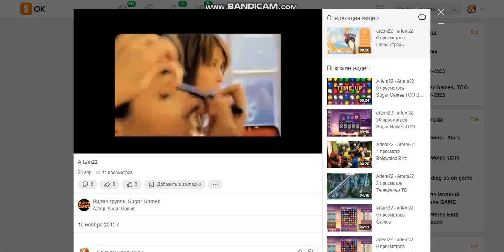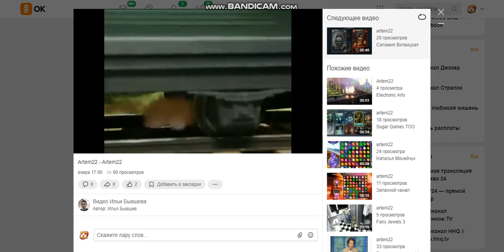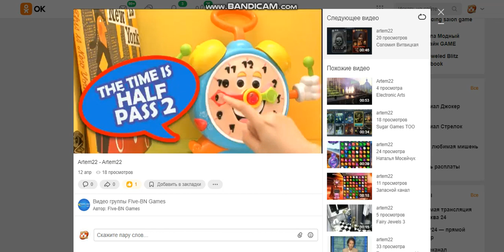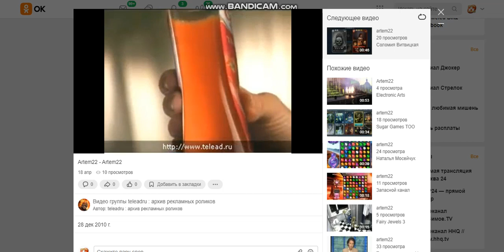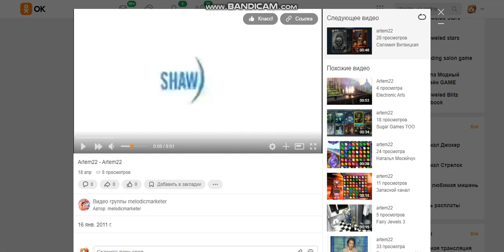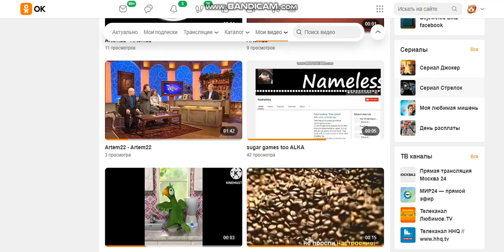Sugar Games TOO alka